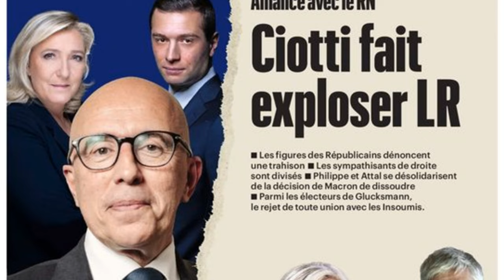Iris Mittenaere Files Complaint Against Partner for Violence - Shocking Developments!